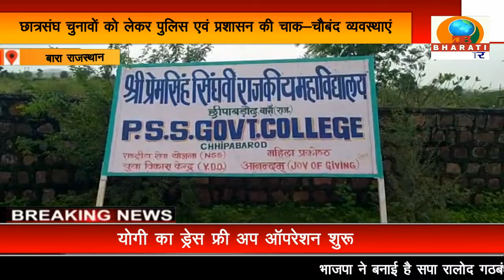राजस्थान:बारा छिपाबड़ोद छात्रसंघ चुनावों को लेकर पुलिस एवं प्रशासन की चाक-चौबंद व्यवस्था